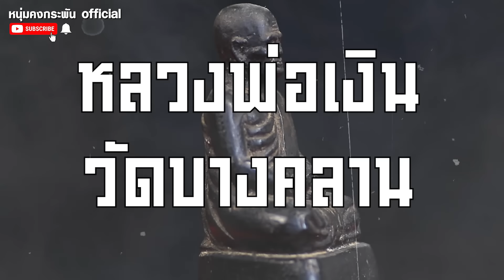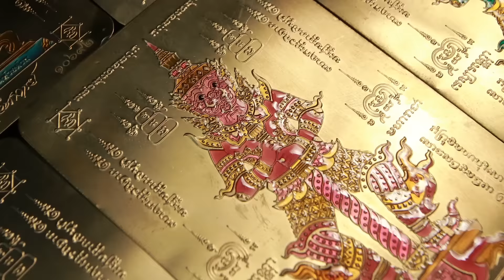เกจิ อาจารย์ | หลวงพ่อเงิน วัดบางคลาน Part 1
หลวงพ่อเงิน วัดบางคลาน Part 1
เกจิ อาจารย์  โดยอาจารย์รักษ์ ศรีเกตุ
หลวงพ่อเงินแห่งวัดบางคลานจังหวัดพิจิตร.. อีกหนึ่งพระเกจิชื่อดังแห่งกรุงรัตนโกสินทร์… ผู้ที่มีประวัติตำนานผูกพันกับสมเด็จพระพุทธาจารย์โตพรหมรังสี… รวมทั้งหลวงปู่ศุขแห่งวัดปากคลองมะขามเฒ่า.. และเสด็จในกรมหลวงชุมพรเขตอุดมศักดิ์… รวมทั้งวัตถุมงคลของท่านที่โด่งดังมีชื่อเสียงและเป็นที่ต้องการระดับประเทศ… เราจะนำชุดแชมป์อันดับหนึ่งของประเทศมาให้ชมกัน… รวมทั้งโอกาสดีที่จะได้เช่าบูชาหลวงพ่อเงินรุ่นย้อนยุคประวัติศาสตร์.. โดยอาจารย์รักษ์ ศรีเกตุ… เรื่องราวจะเป็นอย่างไรติดตามคลิปนี้ครับ